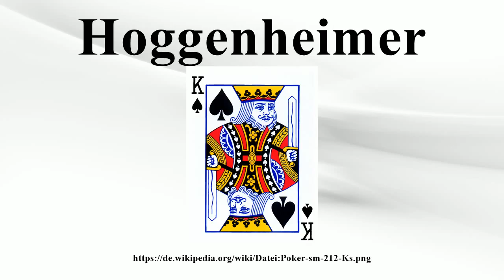Hoggenheimer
Vielen Dank für Ihre Unterstützung:

Hoggenheimer ist ein einfaches Glücksspiel mit Karten.Da das Einsatzfeld Ähnlichkeit mit demjenigen des Roulette aufweist, wird das Spiel auch Englisches Roulette genannt.